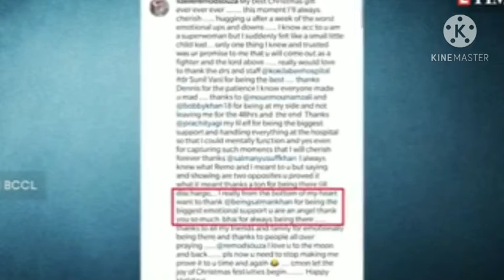Do You Know Salman Khan Did This Big Thing When Remo D'Souza Was Hospitalized, Full Update Now.....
About this video👇
Remo D'Souza ko heart Attack par gaya tha lekin ab theek hai. aur Hospital se apne ghar chale gaye hai. Remo ki wife ne hospital ke sabi doctor aur worker ko  thanks kaha hai. aur salman khan ko special thanks kaha hai. salman khan ne hamara har morh par sath diya hai salman ek farishta hai.